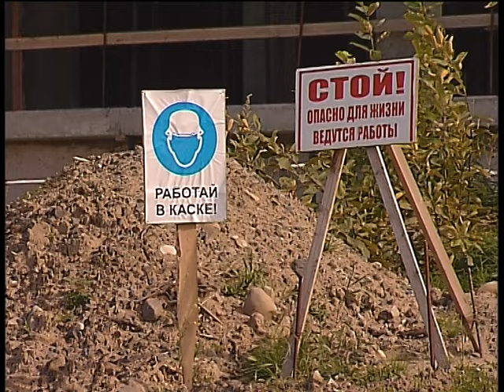Тельнов и перинатальный центр